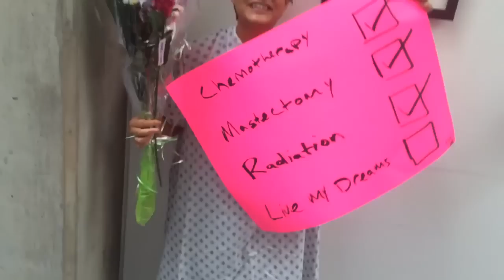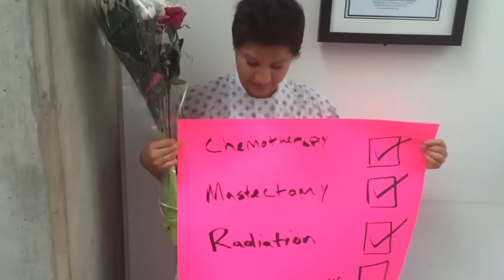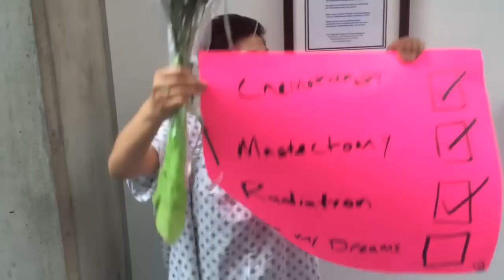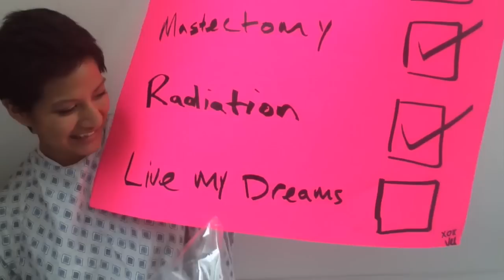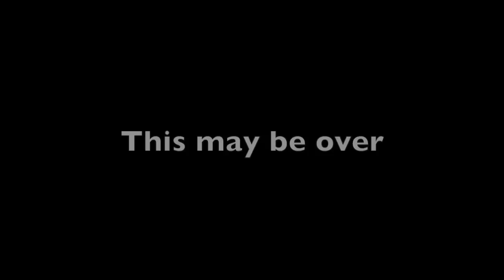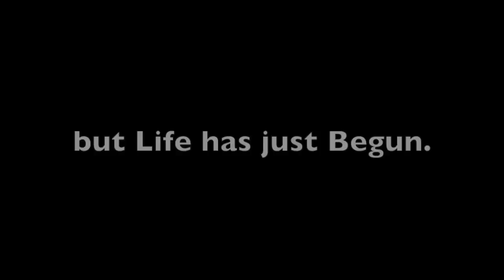I Beat Breast Cancer at 25 years old : CANCER FREE NALIE ! The Final Treatment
I've been counting down this moment from the day i was diagnosed with breast cancer. After 16 rounds of chemotherapy, a full mastectomy and 29 rounds of radiation, i am officially cancer free. I beat cancer!!! Ready to live my dreams.